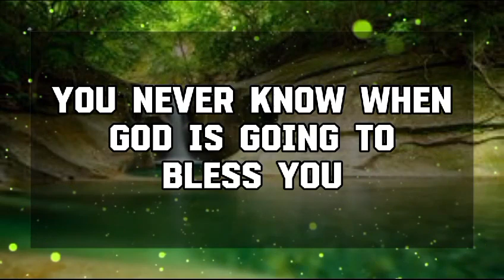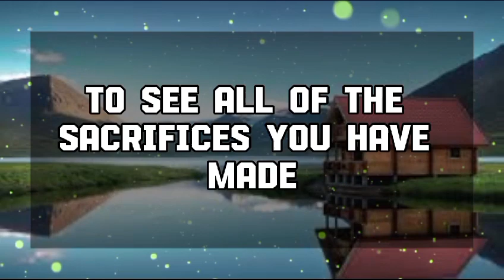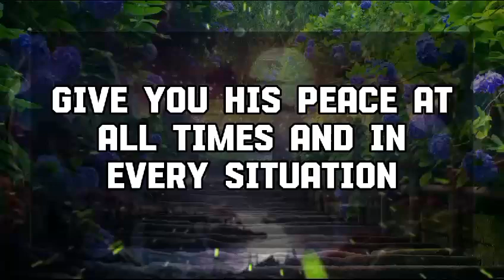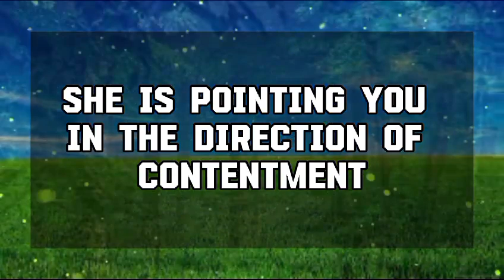God Message Today : THIS PERSON IS SIGNING A PAPER AGAINST YOU.💌 God message || Universe message